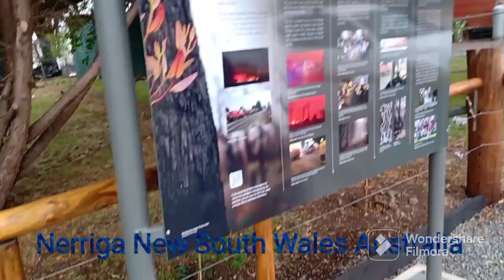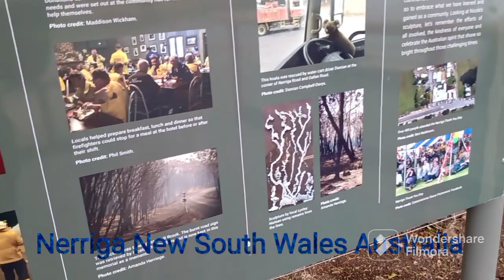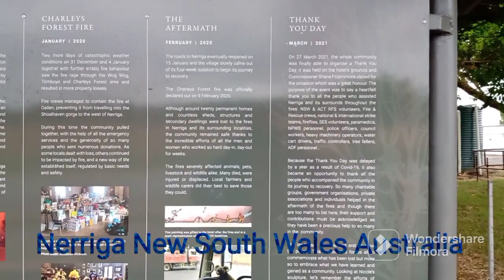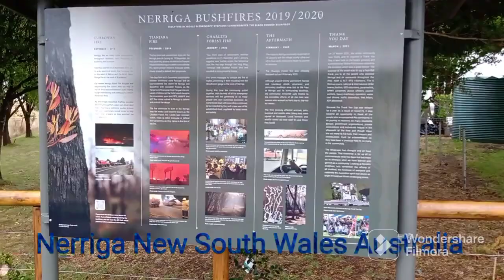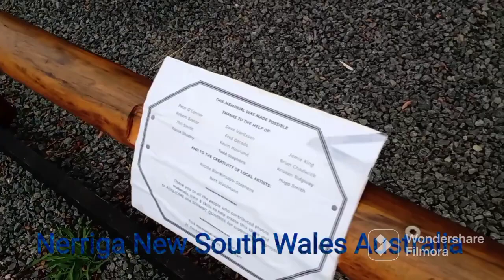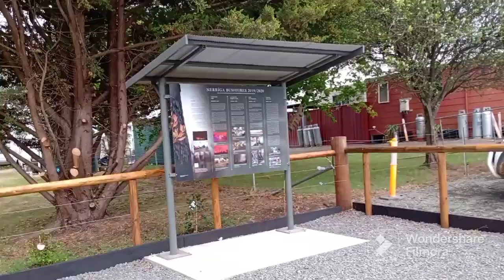NerrigA Nsw Australia Pub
Established in the 1870s, the pub was originally known as the Commercial Hotel. It's located on the old Wool Road in the small village of Nerriga, which boomed following the discovery of gold in the area